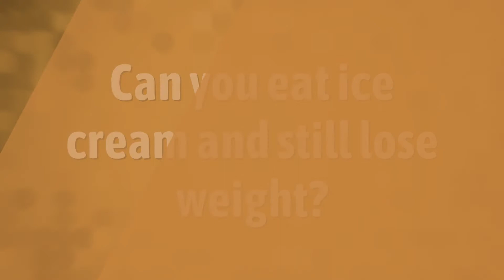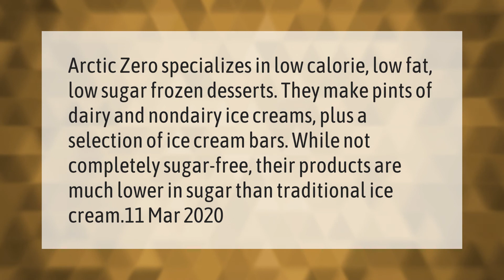Is Turkey Hill All Natural Ice Cream healthy?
00:00 - Is Turkey Hill All Natural Ice Cream healthy?
00:43 - Can you eat ice cream and still lose weight?
01:12 - What ice cream has the least sugar?

Laura S. Harris (2021, March 26.) Is Turkey Hill All Natural Ice Cream healthy?
    AskAbout.video/articles/Is-Turkey-Hill-All-Natural-Ice-Cream-healthy-233426